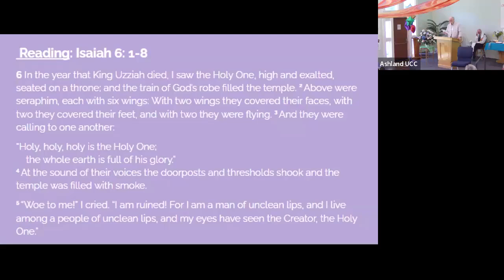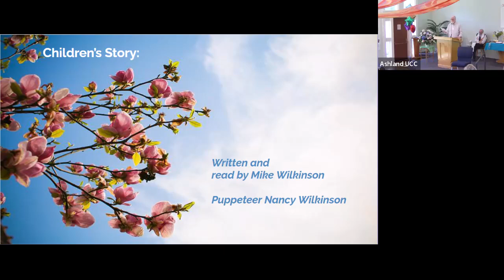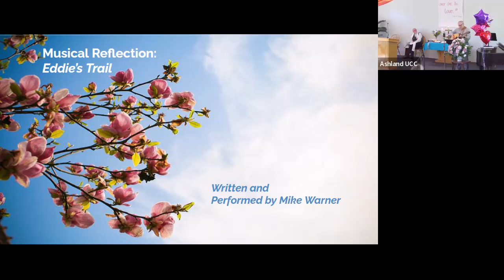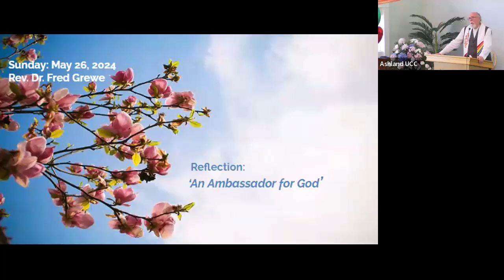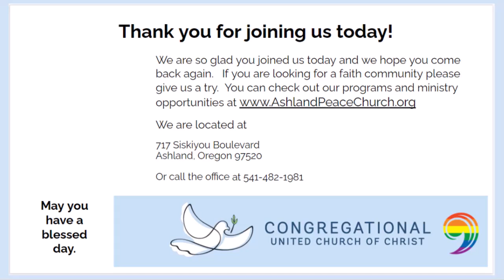Sunday: May 26, 2024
Reflection/Sermon: "An Ambassador for God" by Rev. Dr. Fred Grewe.

United Church of Christ, Ashland, Oregon
AshlandPeaceChurch.org